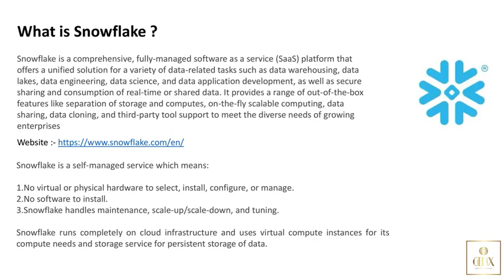Snowflake VS Databricks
Snowflake and Databricks are both popular data platforms used in the realm of data analytics and processing, but they serve different purposes and have distinct features. Let's compare Snowflake and Databricks to understand their differences:

Snowflake:
Purpose: Snowflake is a cloud-based data warehousing platform designed for data storage, processing, and querying. It provides a central repository for structured and semi-structured data.

Data Warehousing: Snowflake is primarily used for data warehousing and supports SQL-based querying. It is optimized for handling large volumes of data and concurrent queries.

Data Storage: Snowflake stores data in a columnar format, making it efficient for analytical workloads and providing fast query performance.

Multi-Cluster Architecture: Snowflake's multi-cluster architecture enables automatic scaling, allowing it to handle varying workloads seamlessly.

Security: Snowflake offers robust security features, including data encryption, role-based access control, and integration with identity management services.

Databricks:
Purpose: Databricks is a unified data analytics platform designed for big data processing, machine learning, and AI workloads. It integrates Apache Spark, a powerful distributed computing engine.

Big Data Processing: Databricks is ideal for processing and analyzing large-scale data, providing a unified environment for data engineering, data science, and collaborative analytics.

Apache Spark Integration: Databricks seamlessly integrates with Apache Spark, enabling distributed data processing and advanced analytics capabilities.

Collaboration and Notebooks: Databricks supports collaborative data science and machine learning workflows through interactive notebooks.

Machine Learning: Databricks includes built-in support for machine learning libraries and frameworks, making it suitable for data scientists.

Streaming Data Processing: Databricks can handle real-time data streams through Apache Spark Streaming and Structured Streaming.

Which to Choose?

The choice between Snowflake and Databricks depends on your specific use case and requirements:

Choose Snowflake if your primary focus is on data warehousing, SQL-based queries, and storing large volumes of structured data efficiently.

Choose Databricks if you need to process and analyze big data at scale, leverage machine learning capabilities, and work collaboratively on data science projects.